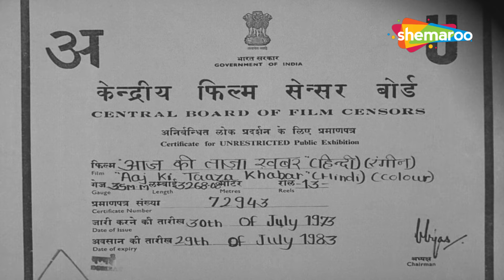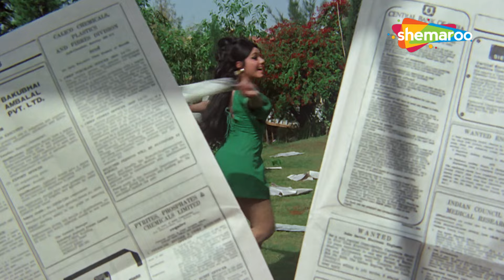Aaj Ki Taaza Khabar | Full Movie | Kiran Kumar | Radha Saluja | I. S. Johar | Asrani | HD MOVIE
Sunil gets accidentally stranded with a woman. To pacify his wife, Geeta, he concocts a story about meeting a fictitious friend, Champak, but things take a turn when a man with the same name turns up.

Movie - Aaj Ki Taaza Khabar
Director - Rajendra Bhatia
Producer - Rajendra Bhatia
Starring - Kiran Kumar, Radha Saluja, I. S. Johar, Asrani

सुनील गलती से एक महिला के साथ फंस जाता है। अपनी पत्नी गीता को शांत करने के लिए, वह एक काल्पनिक दोस्त, चंपक से मिलने की कहानी गढ़ता है, लेकिन चीजें तब बदल जाती हैं जब उसी नाम का एक आदमी सामने आता है।

फ़िल्म- आज की ताज़ा ख़बर
निर्देशक - राजेंद्र भाटिया
निर्माता - राजेंद्र भाटिया
कलाकार - किरण कुमार, राधा सलूजा, आई. एस. जौहर, असरानी
संगीत - शंकर जयकिशन

Bollywood Comedy
Follow us on:

TV
Follow us on:

Bollywood Music
Follow us on:

Marathi
Follow us on: